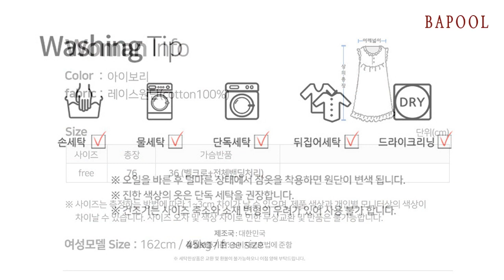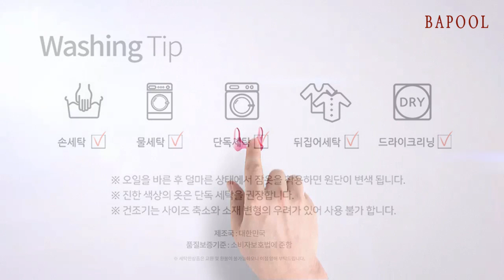바풀 CA30058 14 여성 골프가운 순면 샤워 랩가운 아이보리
제니 골프가운은 순면이라 아토피 같은 민감한 피부에도 걱정없는 탑가운입니다.
100수 원단에 자수를 수놓은,고급스러운 원단레이스입니다.
예쁜 쇄골 라인이 도드라져 보이며,꼬마 레이스와 제원단 프릴을 2겹으로 달아 여성스러움을 더해주네요.

바디를 감싸주는 랩스타일로 개인별 사이즈 조절이 가능한 벨크로를 달아주고탄성 좋은 밴딩으로 전체 마무리하여 흘러내리지 않아요.

색상은 아이보리,민트,핑크 세가지가 있구요,레이스로 리본을 달아준 로맨틱한 골프 가운입니다.

100% 국내에서 제작하였습니다.

제품소재: 면 100% (레이스원단)
색       상: 아이보리
치      수:  free